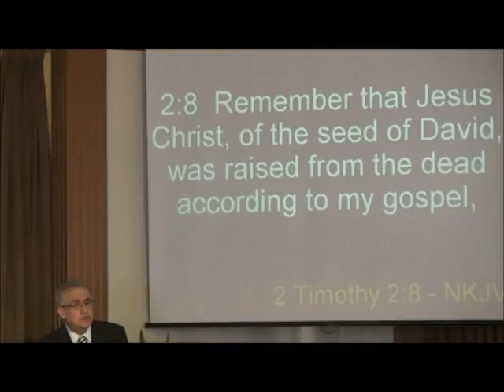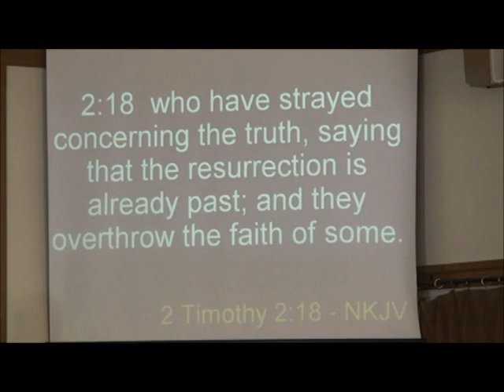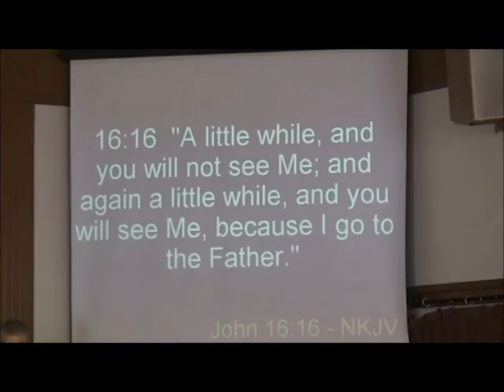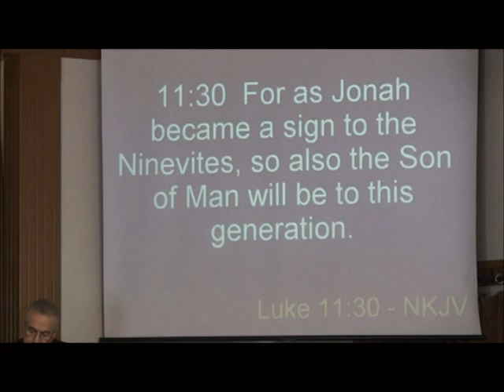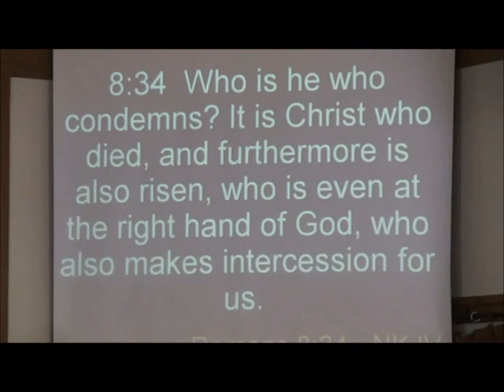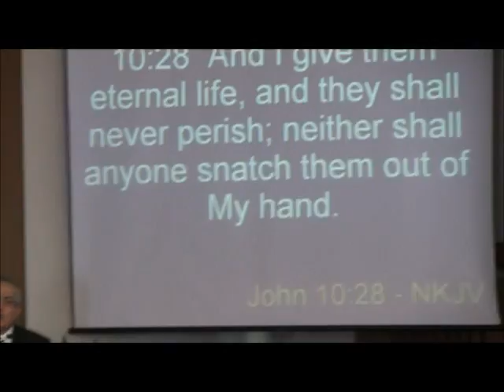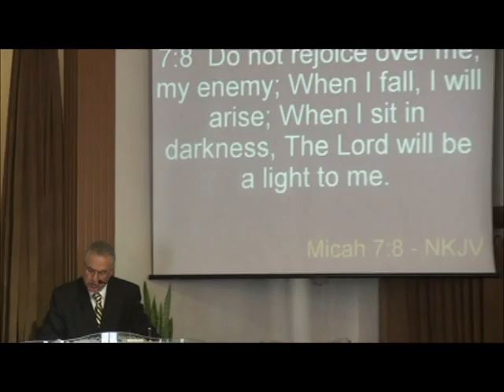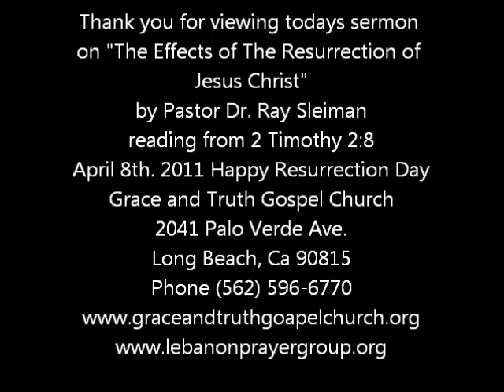April 8th. 2012 "Jesus Raised From The Dead"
2 Timothy 2:8
Remember that Jesus Christ, of the seed of David, was raised from the dead according to my gospel,